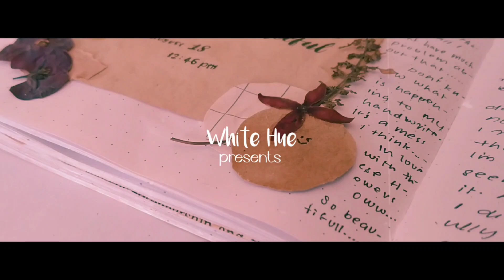🍪 Aesthetic Art Journal | Journal With Me { with diy supplies }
Hello,🤍
Glad to see you here again! Here's another art journal for you all... All the stuffs (paper, dried flowers, stickers)that i used are made by myself.  I hope you'll love this video just as I enjoyed creating this one.

Supplies mentioned :-
♡ Tombow Fudenosuke Brush Pens (set of (2) soft tip and hard tip)
♡ Sakura Pigma Micron Pen (size - 01)
♡ Fabercastell sketch pens